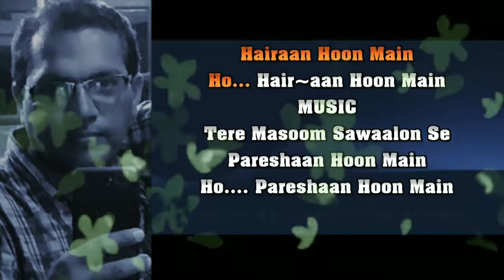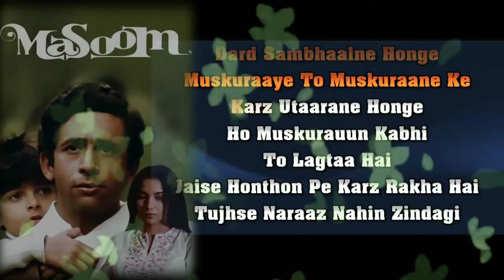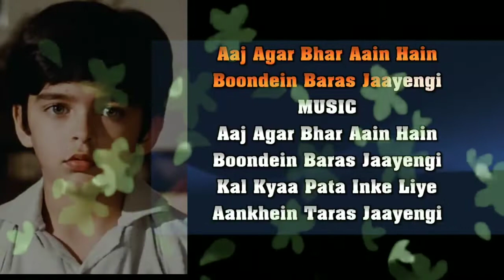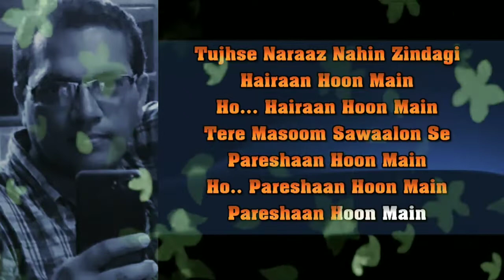Sandeep Jain sings.....Tujhse Naraaz Nahin Zindagi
जब हासिल ना रहा
                 तो हसरत पाल ली हमने
जो रह गए अकेले
                 तो आदत डाल ली हमने

एक बहुत खूबसूरत सा गीत, गुलजार साहब की कलम से निकला हुआ।